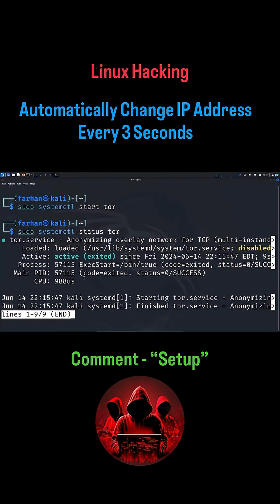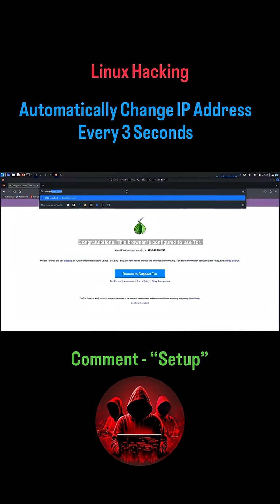Hacking Journey | Part 19| Ip change Beginner to Pro Ethical Hacker @CYBERCRIME-35 CYBERCRIME-35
Thank you for joining me on this hacking adventure. In this series I will document my process from novice to professional ethical hacker. Starting with fundamentals, working up into practice, and covering tools and different attacks or defenses in cyber security.

⚡ Topics Covered:

Ethical hacking introduction

Tools and set up

My roadmap